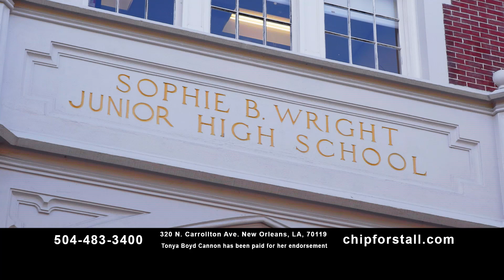Tonya Boyd endorses Chip forstall in new ad!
The Voice Season 8 participant Tonya Boyd was chosen to perform a jingle that airs all over TV radio and online for Personal injury lawyer Chip Forstall.  Produced by renowned Producers Monalisa Johnson of Sierra Productions and Matt Pellowski of Redline.